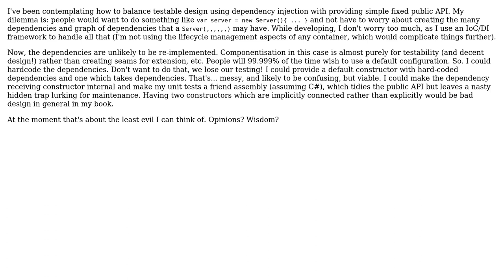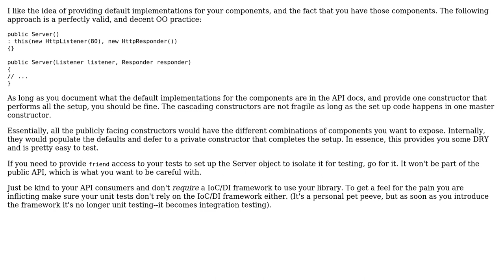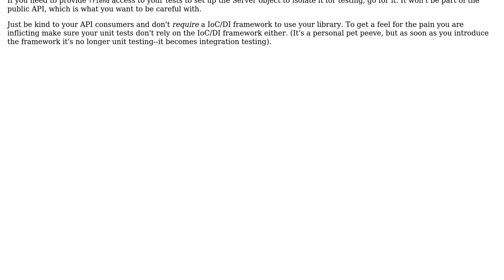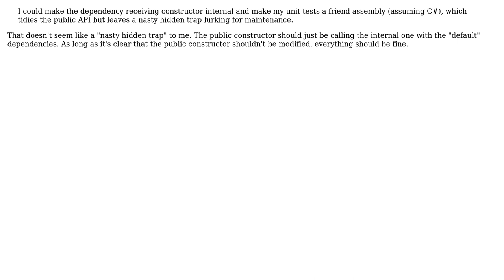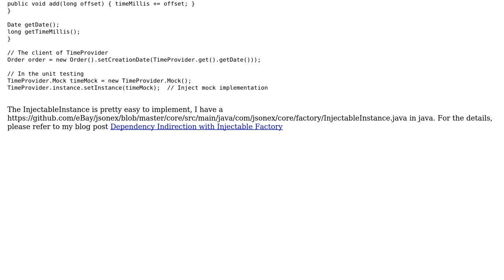Software Engineering: Balancing dependency injection with public API design (5 Solutions!!)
Software Engineering: Balancing dependency injection with public API design

With thanks & praise to God, and with thanks to the many people who have made this project possible! | Content (except music & images) licensed under CC BY-SA | Music | Images & others | With thanks to user Winston Ewert user kolektiv user Jianwu Chen user fdreger user Berin Loritsch user Anon. and the Stack Exchange Network Trademarks are property of their respective owners. You are responsible for your own actions.